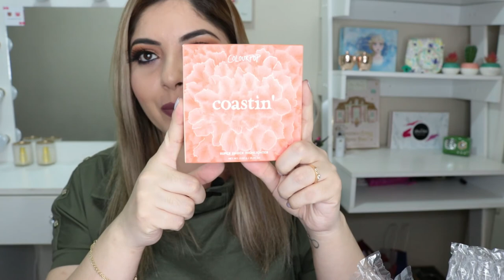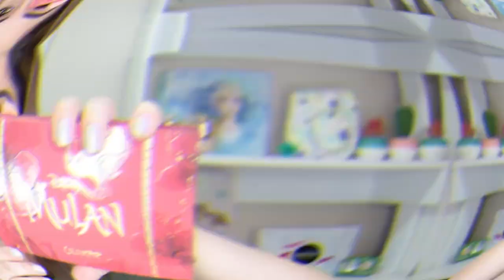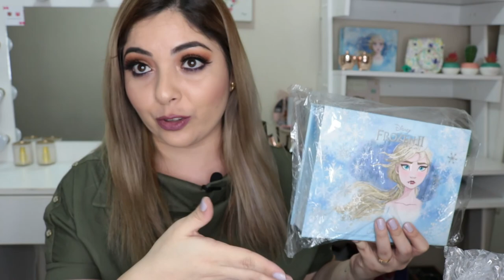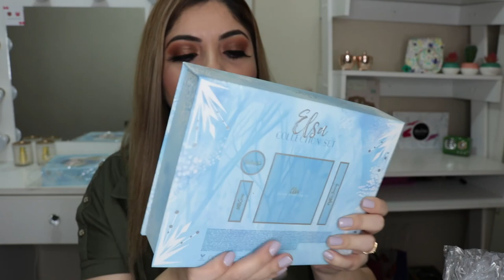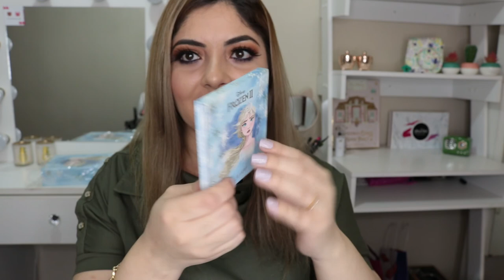COLOURPOP Haul de compras | Llegó mas rápido de lo que pensé!!